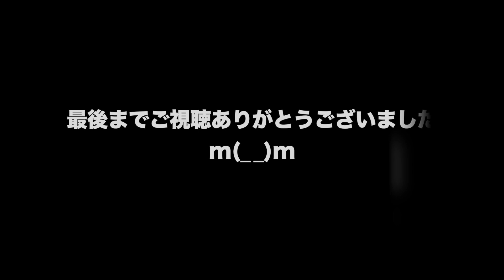動物 癒し もし臆病な愛犬「福」が脱走してしまったら？ とーさんが飼い主の責任として思うこと